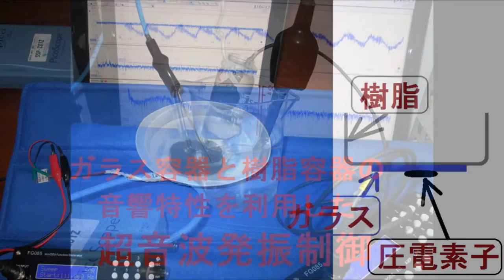超音波実験写真（超音波研究に関する実験写真） ultrasonic-labo